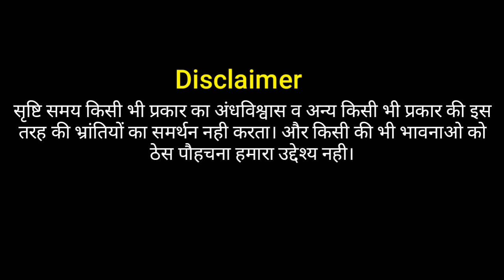बावन रूपी बाबा वीर बुलाकी मसान का नया खुलासा जितेंद्र बंसल। सृष्टि समय अपडेट।